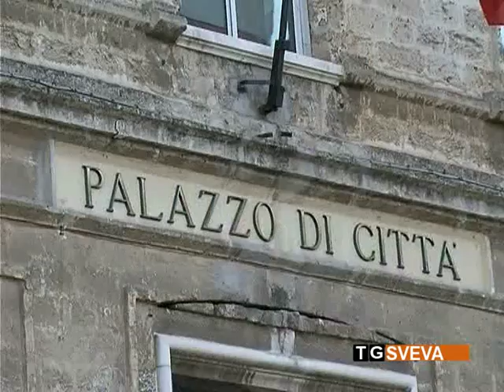Maggioranza senza numeri: salta a Trani il consiglio sul bilancio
Le opposizioni chiedono le dimissioni del sindaco Riserbato